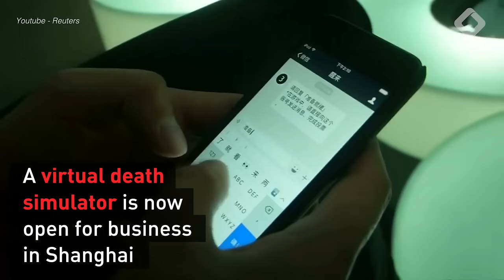This Virtual Reality Experience Will Take You Through Death And Rebirth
A virtual death simulator in Shanghai allows the user to lie in a mock cremation chamber and experience what it's like to be cremated.

The company believes visitors will find peace through the process.